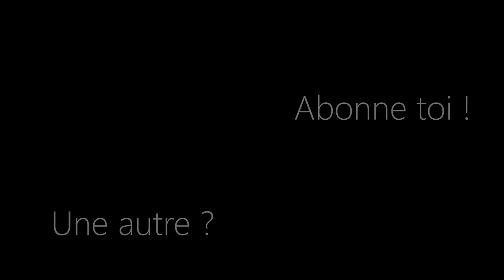ASMR CETTE VIDÉO VA DÉCLENCHER TES FRISSONS ( Crépitements en NO TALKING )💚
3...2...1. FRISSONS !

00:00 Intro
03:10 On commence avec mon nouveau déclencheur
06:45 Crépitements relaxants
10:15 Éponges en actions
13:45 Détente NO Talking
16:25 Tu sens les frissons ?
20:05 Relaxation intense

Cam : Sony ZV-E10
Micro : BLUE YETI
Bonne relaxation à tous !